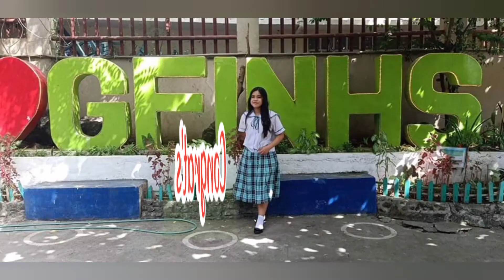Make up transformation